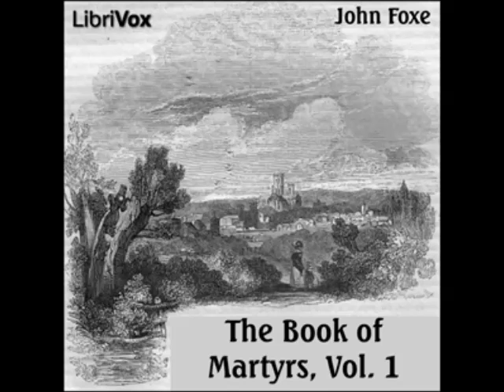Foxe's Book of Martyrs - (FULL Audiobook) - part 3